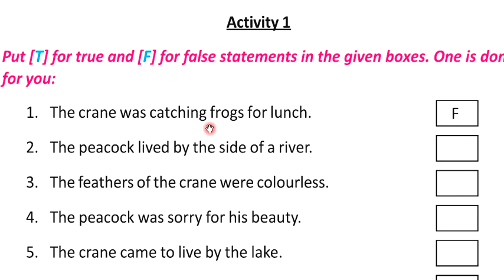Class three / Class 3 / III Lesson 4, English, Know Your Birds, Activity 1 Answer solved, Butterfly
Know Your Birds Class 3 Lesson 4 English Activity Question Answer Solved Butterfly Book West Bengal Board Education Banglar Shiksha
All Activities -